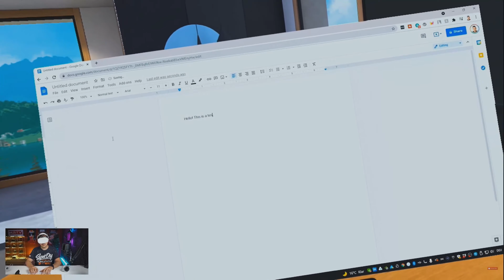B2B IMPACT #01 - Introduction to the Metaverse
Our aim is to arm you with content, opinions and insights that deliver lasting and meaningful impact across the B2B community, helping the global businesses and brands we partner with, navigate their way through the information and communication revolution.

Are you ready to make an impact?